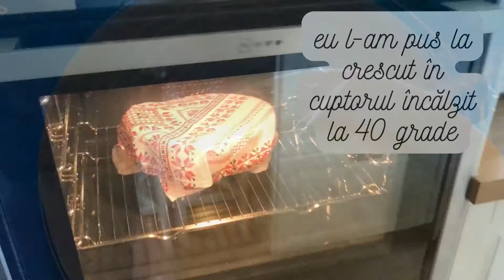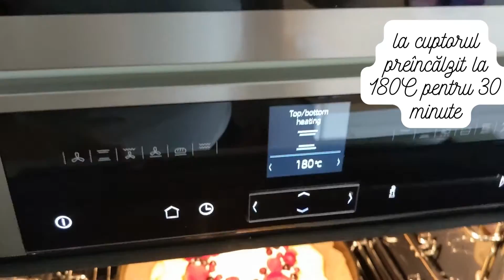Coptură moale ,cremoasă, aromată cu brânză de vaci și fructe de pădure.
O coptură atât de fină, moale și aromată, dulce-acrișoară, care se topește în gură.

Ingrediente (35 cm)

Aluat:
150 ml lapte
7 g drojdie uscată (21 g proaspătă).
80 g zahăr
1/3 lingurita. sare, vanilie
2 ouă medii
60 g unt

Umplutură:
300 g branza de vaci și 100 g smantana
sau 300 gr. cremă de brînză
100 g zahar,
vanilie
1 albus de ou
1 lingura. amidon/făină (10 g)

1 galbenus + 1 lingura. lapte pentru uns coptura

180°C ~ 30 min

Ingredients (35 cm)

Dough:
150 ml milk
7 g dry (21 g fresh) yeast
80 g sugar
1/3 tsp. salt, vanilla
2 medium eggs
60 g butter

Filling:
300 g cottage cheese
100 g sour cream
100 g sugar, vanilla
1 egg white
1 tbsp. starch/flour (10 g)

1 yolk + 1 tbsp. milk

180°C ~ 30 min